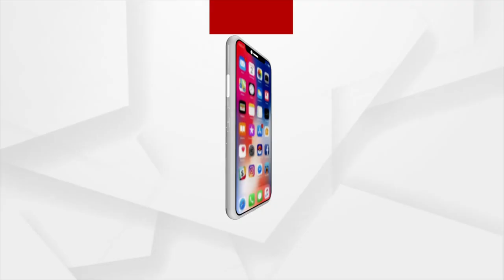Karnataka Hijab Ban: Supreme Court delivers split judgment, matter to be heard by larger bench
Supreme Court delivers split judgment, matter to be heard by larger bench.